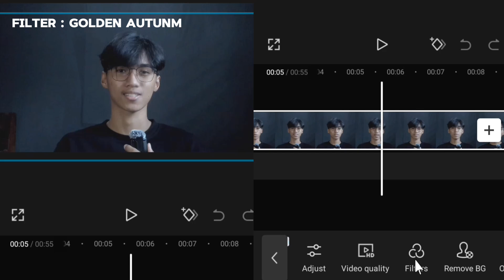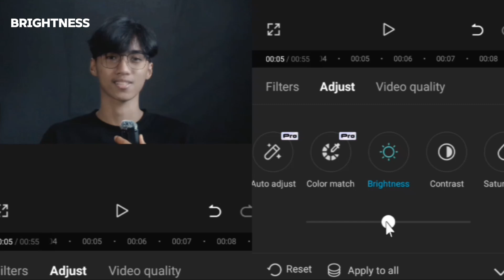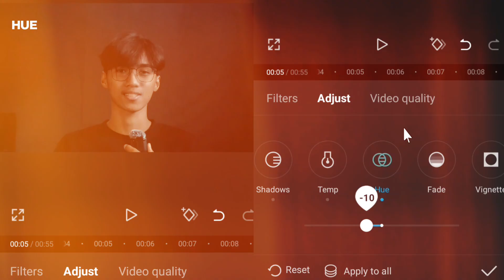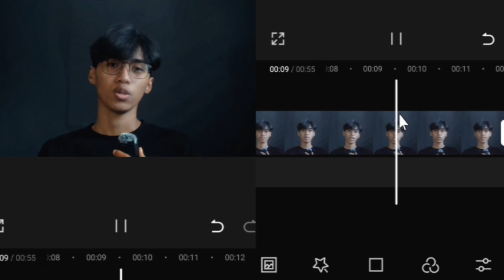COLOR GRADING with CAPCUT MOBILE (tagalog)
HOW TO COLOR GRADE IN CAPCUT